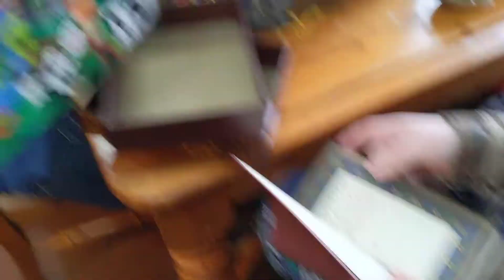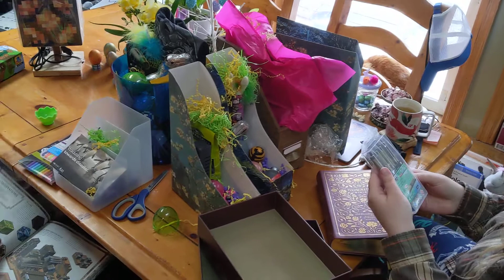Ro and Faye 2020 Easter